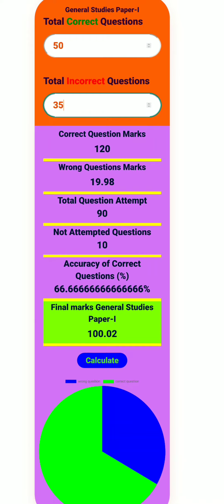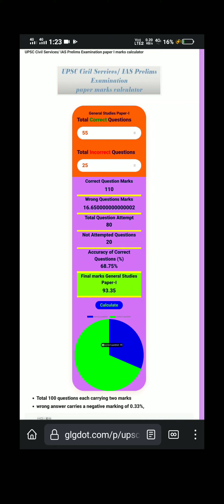UPSC CSE preliminary examination 2023 marks calculator 28th may 2023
Negative Marking Calculator for UPSC Civil Services / IAS Prelims Examination paper marks calculator 2022